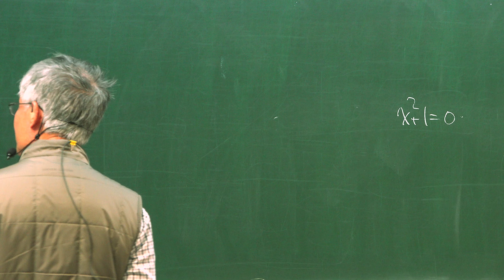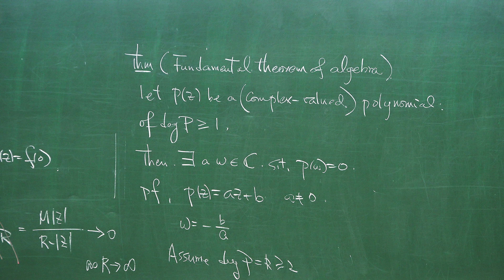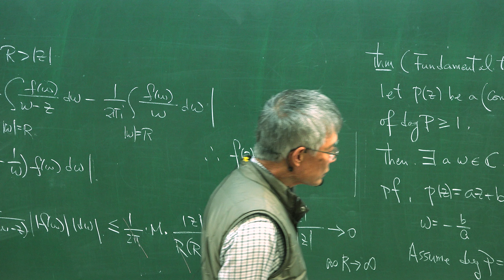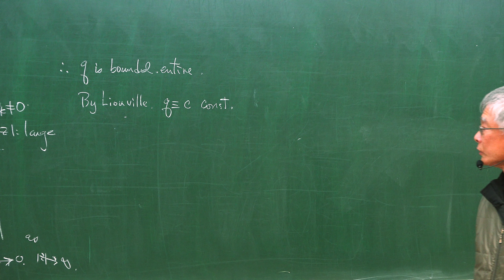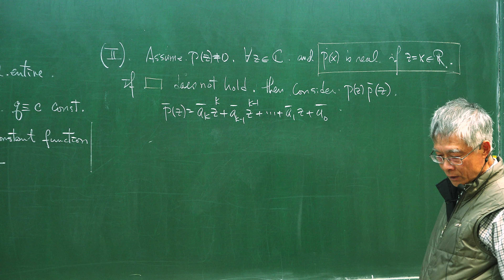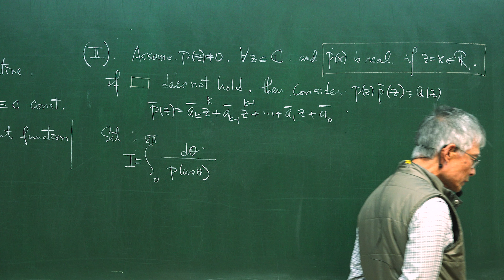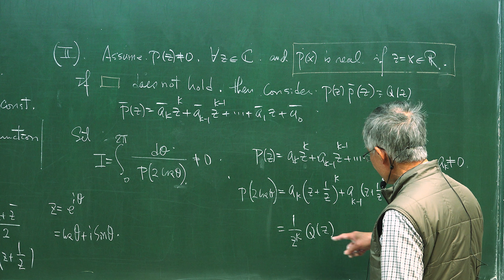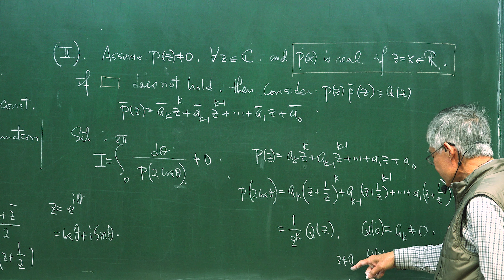10920程守慶教授複變數函數論_第3C講 代數基本定理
L3C
代數基本定理
0:00 Fundamental Theorem of Algebra 代數基本定理
4:09 Proof 1 證明一
11:53 Proof 2 證明二